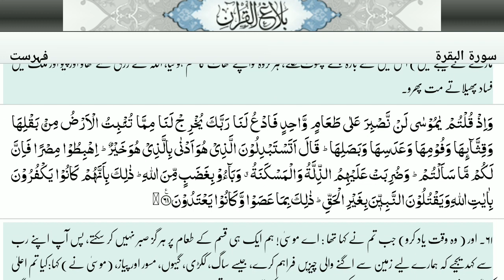Sura Al Baqarah 2 | 21-60 |Quran Only Urdu Translation | HD Text | Ishfaq Hussain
Sura Al Baqarah 2,  Ayaat 21 to 60, Quran Urdu Translation
Translation by Sheikh Mohsin Ali Najfi,
Voice by Ishfaq Hussain